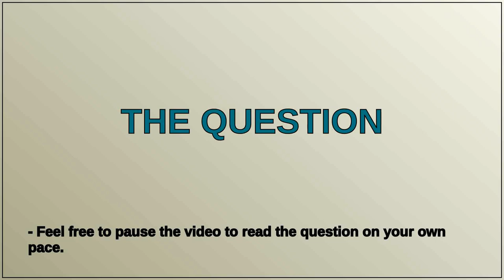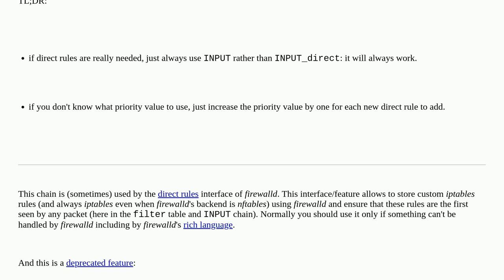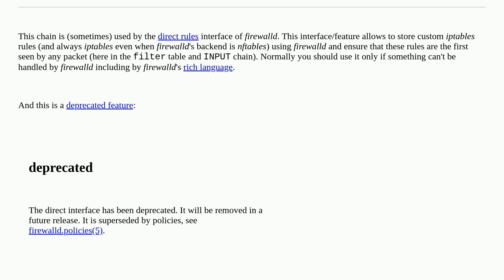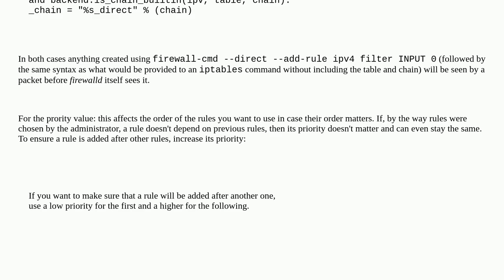What is the INPUT_direct chain in firewalld?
A special thanks goes out to the community

  linux firewalld configuration iptables